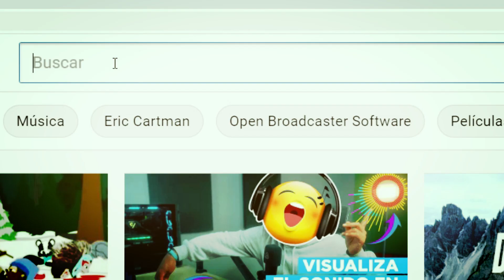¡La vida es una simulación! Los Fallos en la realidad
¿Qué esta Pasando? fenómenos que desafían la lógica que nos hacen pensar que vivimos dentro de un engaño.